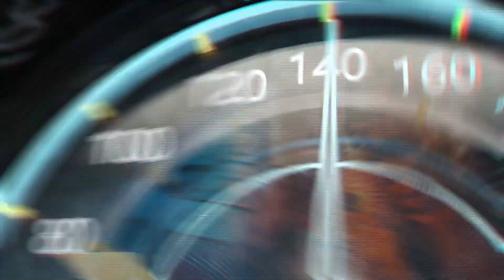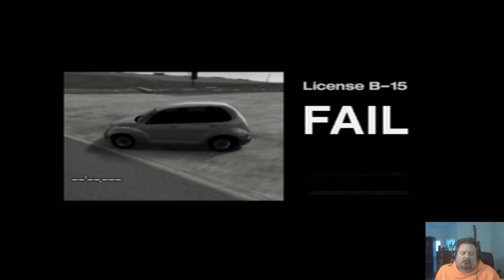100 days ep 89 - Gran Turismo 4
This is my 100 day journey with no beer or alcohol.

I am Still going strong but lagging in the video department.

Todays game is  Gran Turismo 4 on the PS2